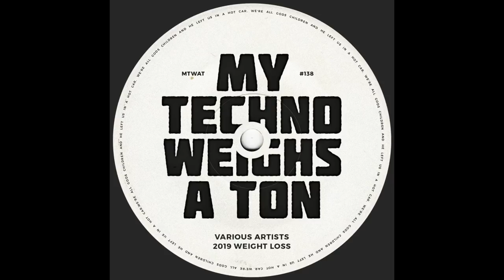n808 & Mike Kerrigan - Loosie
Everything is techno to us, because without techno there would not be all the great dance music genres we get to enjoy today. My Techno Weighs A Ton (or MTWAT) is a record label dedicated to the best house & techno sounds of today's club music, but is not a stranger to all forms of bass music either.